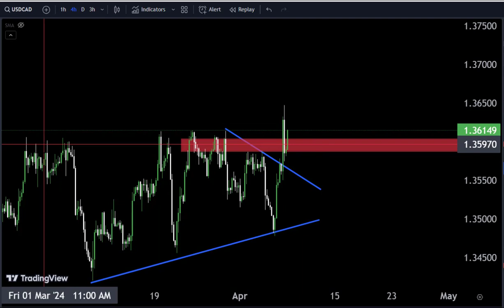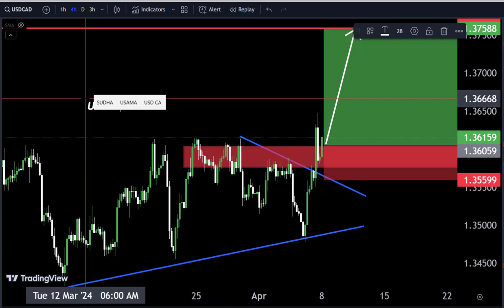Forex LiveTrading Today/ USDCAD 95% Accuracy Technical Analysis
Hello Traders